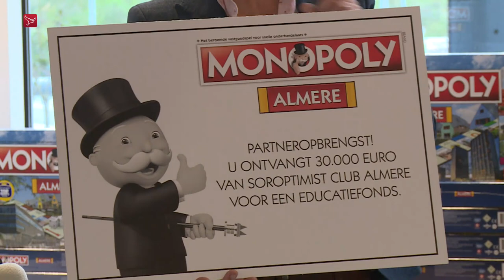Almeerse editie van Monopoly gepresenteerd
De allereerste editie van Monopoly Almere is dinsdagmiddag gepresenteerd. Burgemeester Franc Weerwind nam het eerste exemplaar in ontvangst. De Almeerse variant van het spel is opgezet door de Soroptimistclub Almere.